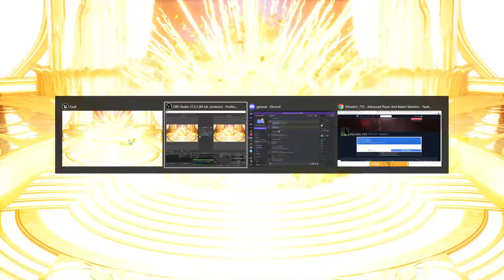Fault - The Road to Diamond Khai; Quick Slaughter